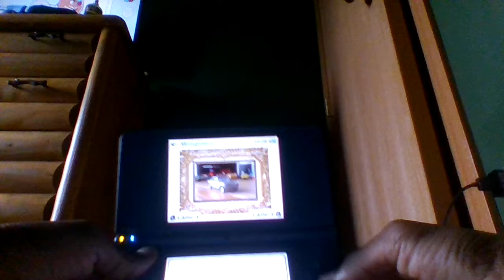Mario Kart DS Retro Grand Prix: Lightning Cup 150cc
Here is the lightning cup in 150cc for Mario Kart DS. Next we will go on to Mirror Mode! Prepare to have your minds TRIGGERED!!!